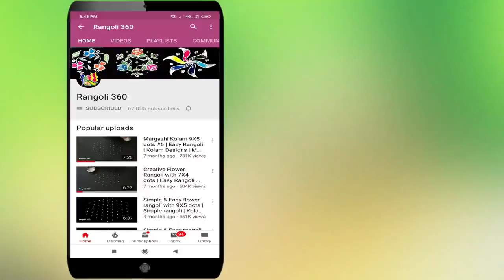Simple and Easy Flower rangoli with 7X1 dots | Latest rangoli | Kolam | Rangoli 360